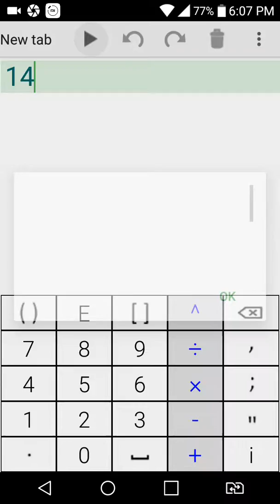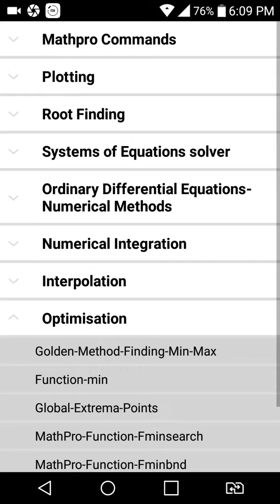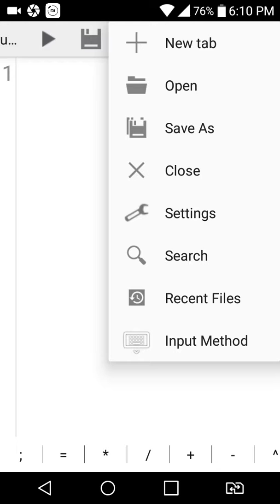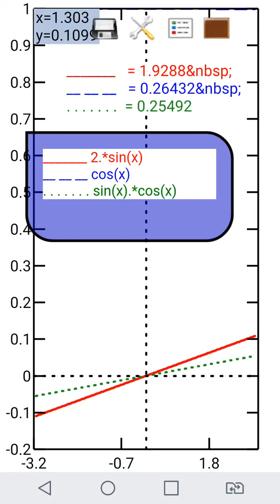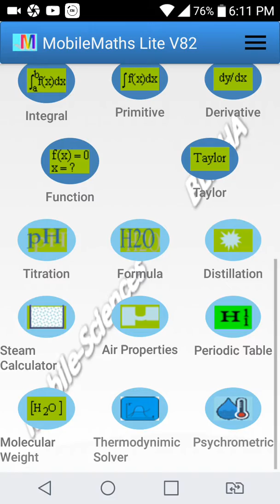MobileMaths Lite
MobileMaths Lite is a set of mathematical and chemical tools for mobile phones and tablets.

Here is the demonstration of MobileMaths Lite for mobile phones and tablets. It's free